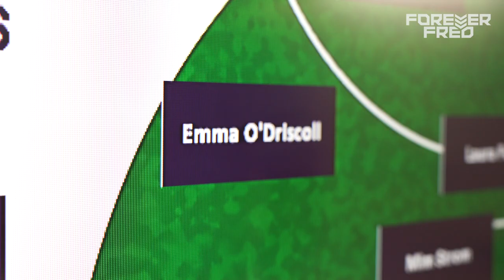AFLW | O'Driscoll's debutant news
Emma O'Driscoll finds out from Trent Cooper that she will be debuting against St Kilda in Melbourne. Her's and her family's reaction is gold!